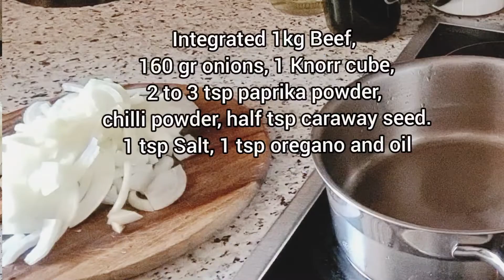Beef goulash 🥘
Integrated 1kg Beef,
160 gr onions, 1 Knorr cube,
2 to 3 tsp paprika powder,
chili powder, half tsp caraway seed.
1 tsp Salt, 1 tsp oregano and oil